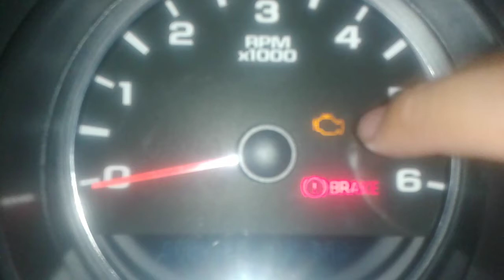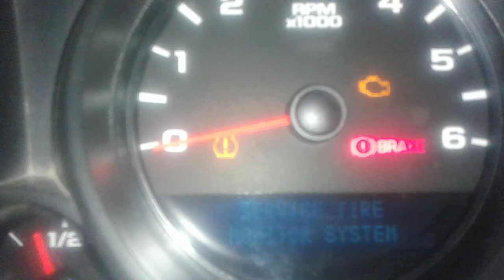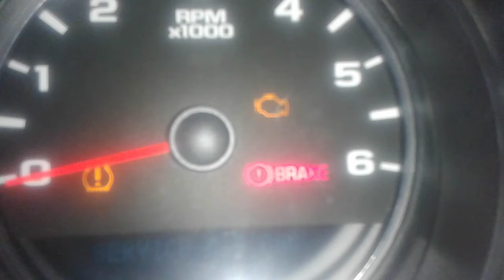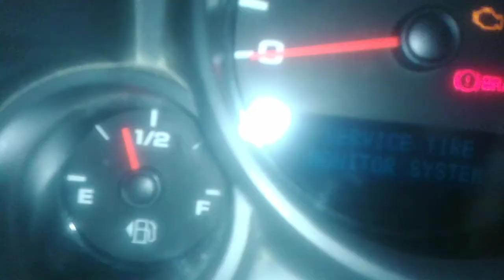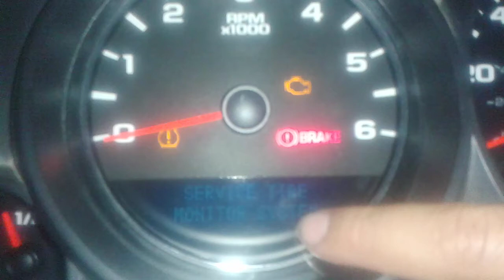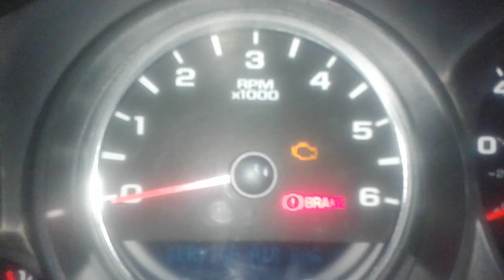Que SIGNIFICAN las LUCES del tablero👨‍🔧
En este capitulo podemos ver las luces o testigos que usa este automóvil, la importancia de saber el significado nos puede ayudar a prevenir un resultado peor, por ello es importante tomar precaución a la hora que nos encienda una de estas